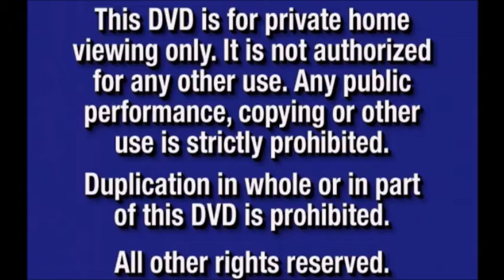Columbia Pictures Logo 1993 & Red Wagon Enteratemnt Logo 2006